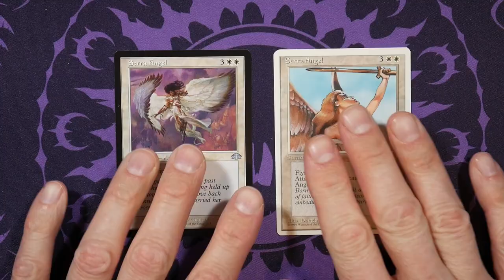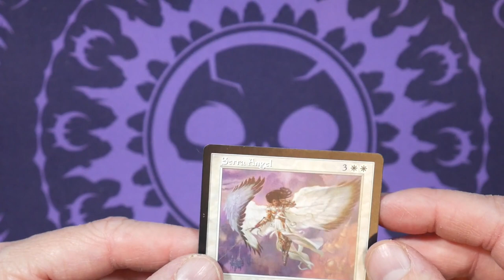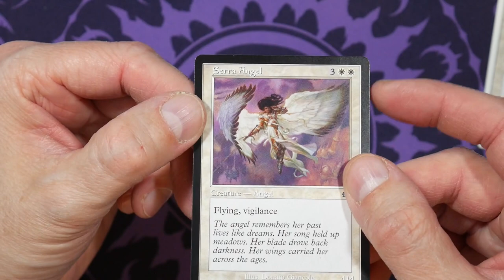Modern Magic the Gathering Art is Terrible. Fight Me.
Yeah, I said it: Modern magicthegathering art SUCKS. The digital sweatshop has crushed the soul of card art. Fight me.